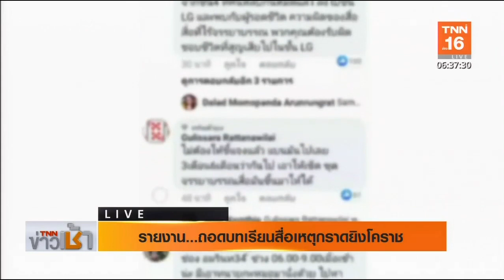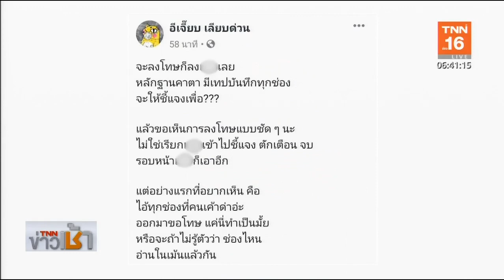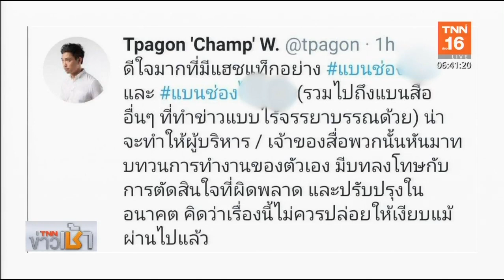ถอดบทเรียนสื่อเหตุกราดยิงโคราช savekorat | 11 ก.พ.63 | TNN ข่าวเช้า